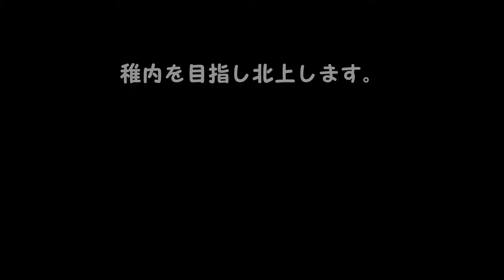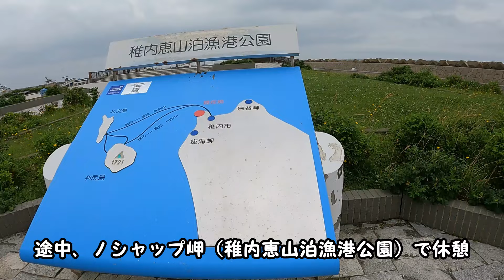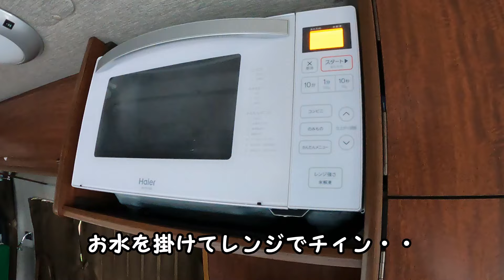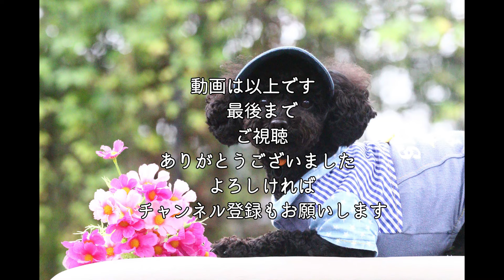ワンコと北海道利尻島・礼文島で車中泊する為、稚内を目指し北上します。『青い池・北竜町のひまわり祭り・オロロンライン・ノシャップ岬・宗谷岬・道の駅わっかない』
北海道最北端の島（利尻島・礼文島）で車中泊する為に稚内フェリーターミナルを目指します。
青い池から出発し、北竜町のひまわり祭りを観光後オロロンラインで風車群を眺めながら北上
稚内のハートランドフェリーでペットルームのある「アマポーラ宗谷」に乗船し利尻島に着きました

黒トイプードルの「つるかめ君」との日常動画です。

子供からも手が離れ、ボケ防止にサプリが効果があるとペットだけが生きがいの生活になりました。
最近では「つるかめ君」とも会話が成立してきたようで、此方の言ってることに反応します。

つるかめ君の名前の由来は「鶴は千年　亀は万年」から長生きするようにと命名しました。また、厄除けのおまじない「つるかめ・つるかめ」にも通じます。
視聴者の皆様にも、長寿・幸せが訪れますように。

登場人物
つるかめ君
　誕生日：2019年7月12日
　性別：♂
　体重：4.3kg
　性格：甘えん坊、人間大好き、犬が大嫌い、怖がり
　出身：熊本県
　特技：ボール遊び
　趣味：帽子